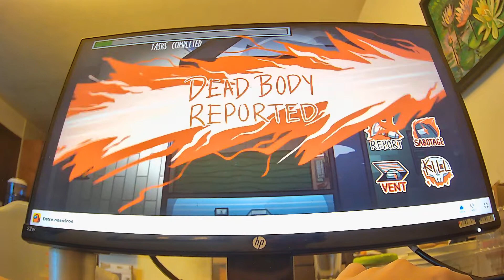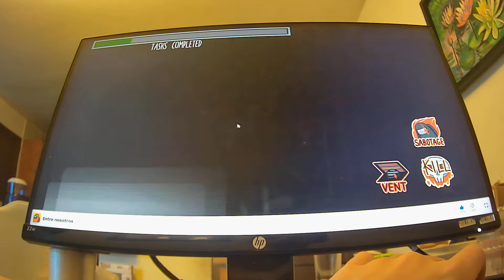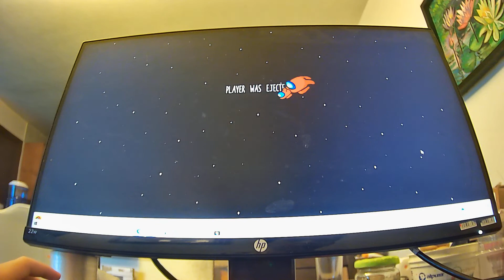fail among us part 35